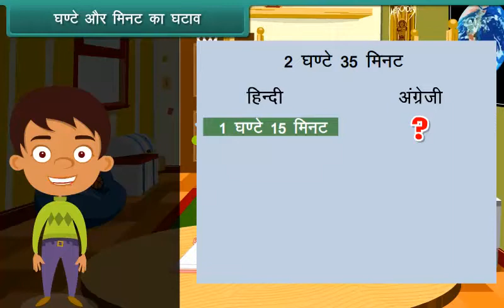घण्टे और मिनट का घटाव/Subtraction of Hours and Minutes